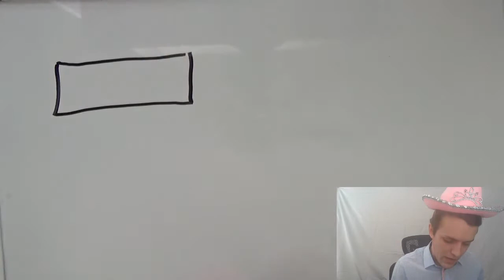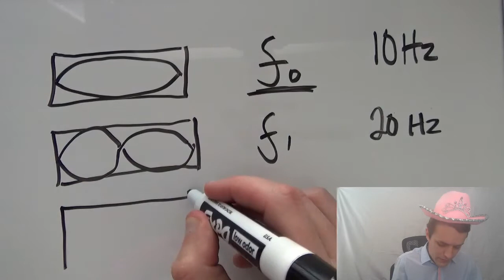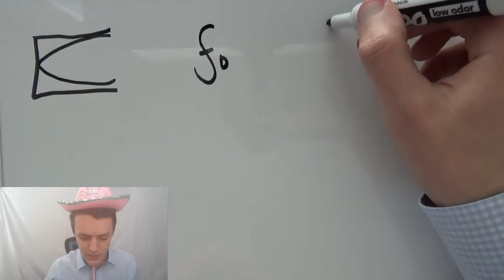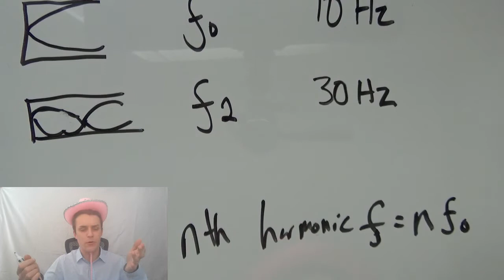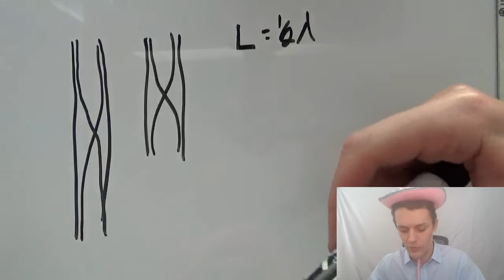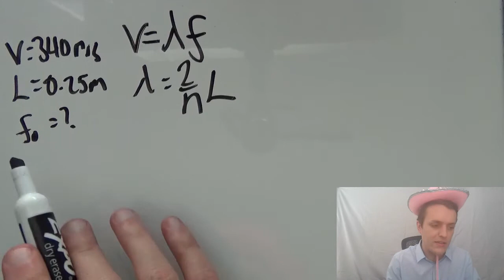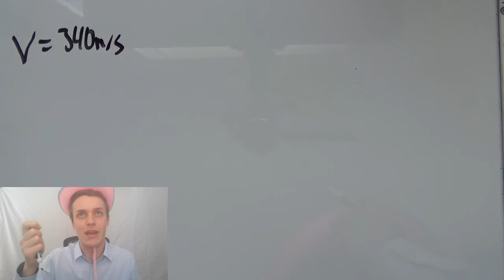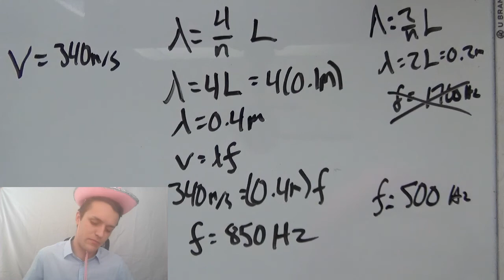Lesson 7.8 - Changing Frequencies and Lengths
Get out your plastic straws!

Song: Old Town Road - Lil Nas X ft. Billy Ray Cyrus